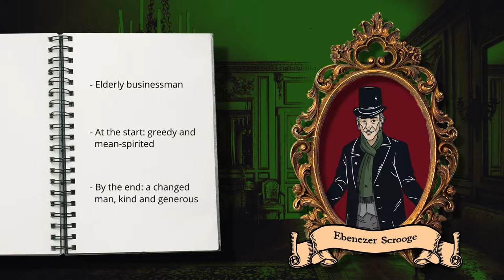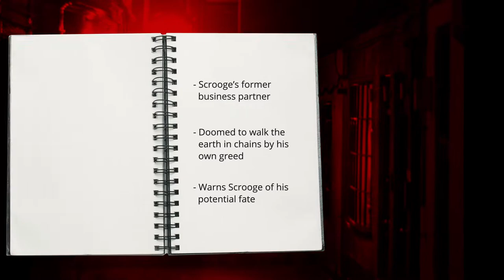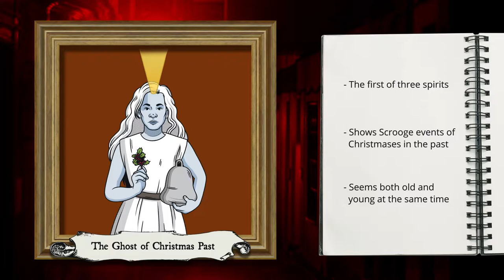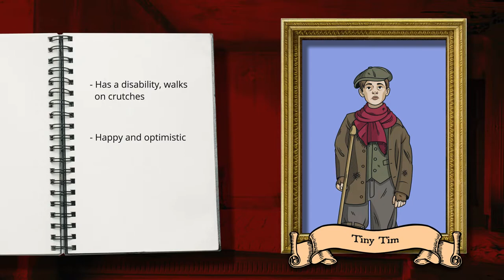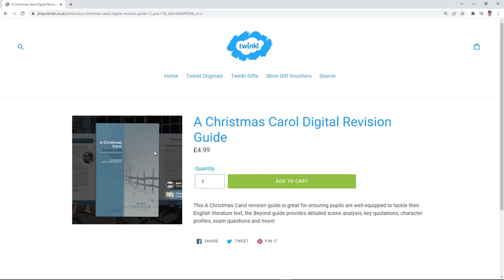A Christmas Carol: Character Guide - Beyond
Let's remind ourselves of some important facts on the key characters from A Christmas Carol in this revision refresher from Beyond.

Beyond's own leading character, Sam, summarises the 10 main players in Dickens' popular novella, with bullet-pointed information and facts providing you with an easily digestible breakdown for each. From the contrasting story arc of Scrooge's drastic change in attitude to the joy and optimism displayed by Tiny Tim and the interventions made by each of the three Spirits, you can enjoy the essential snippets of these diverse figures.

Familiarise yourself further with the characters of A Christmas Carol with this revision guide. You can pick up a digital copy for £4.99:

Contents
00:00 - Introduction
00:19 - Ebenezer Scrooge
00:51 - Bob Cratchit
01:14 - Jacob Marley
01:44 - The Ghost of Christmas Past
02:13 - The Ghost of Christmas Present
02:35 - The Ghost of Christmas Yet to Come
03:09 - Tiny Tim
03:35 - Fred
04:04 - Mr. Fezziwig
04:21 - Belle
04:46 - Further reading

Enhance your revision practice of Charles Dickens' A Christmas Carol with this collection of resources: